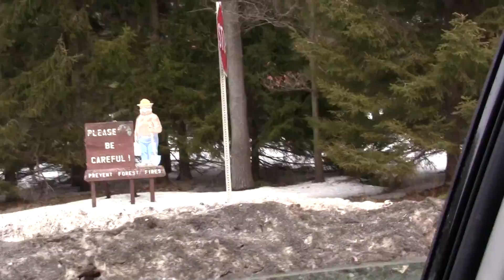PAs S B Elliott State Park Tank Farm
Nice Tank Farm at the entrance to S.B. Elliott State Park in Penfield, PA